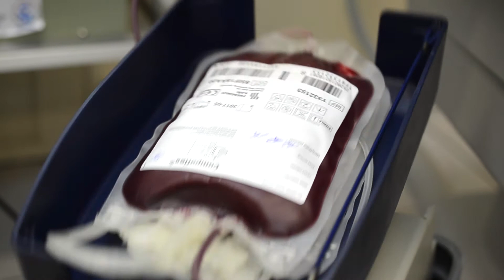700 litrów krwi na 70-lecie Szkoły Policji w Słupsku (bez podkładu)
Finał akcji honorowej zbiórki 700 litrów krwi w roku jubileuszu 70-lecia Szkoły Policji w Słupsku. Placówka została utworzona 1 czerwca 1945 roku.
Krew zamykającą siedemsetny litr krwi oddał słuchacz szkolenia zawodowego podstawowego post. Damian Tomczak z Kompanii II-giej
Więcej informacji na temat akcji można zaleźć na stronie: